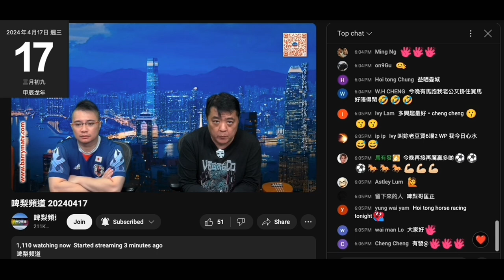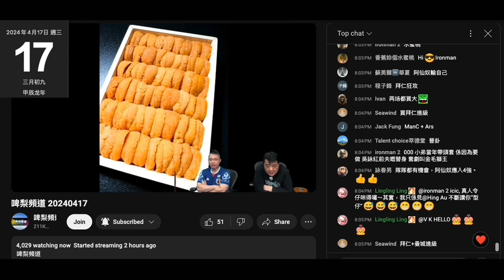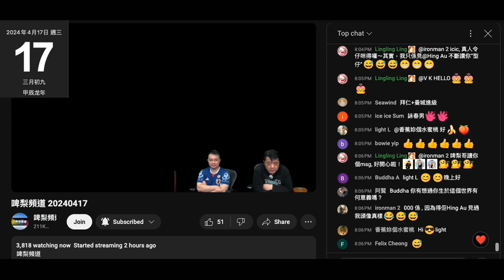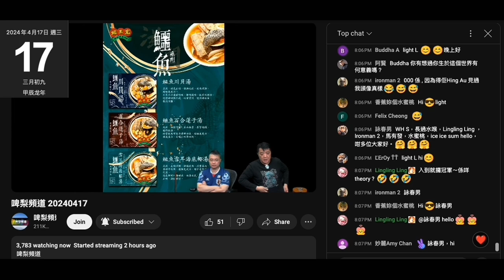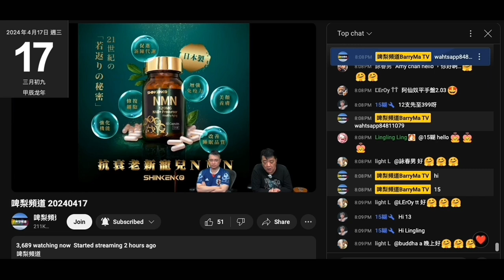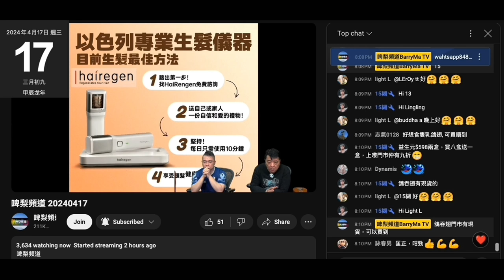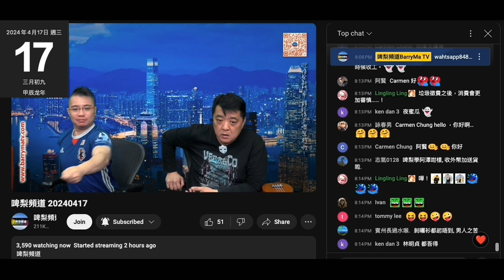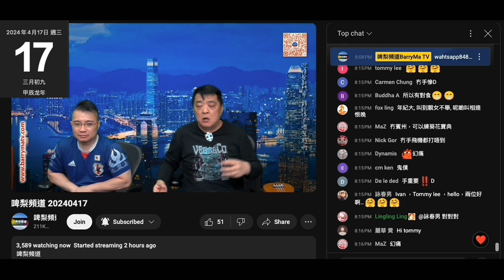20240417 啤梨晚報撚屌馬健賢又推支紅芋酢＋吹到部生髮器有幾勁，之後吹揀無咗隻手抑無咗條J，打女人偷錢賊林匡正要過瀨癮要瀨閪，仲發癲屌啲人揀無J留隻手搵食。偷錢賊靠瀨閪維生，無手無平衡咪無軟飯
偷錢賊又縮肚扮大隻，點知無沖涼又周身痕，R背脊扯開件衫，成個肚腩又凸晒出嚟
呢日著殘舊波衫，連著第三日黑短褲

撚屌吹到自己月賺過百萬，咁都叫靜？
又賣過去兩年啲淘寶糉
都無其他香港製造糉供貨啦，吹乜嘢試糉呀